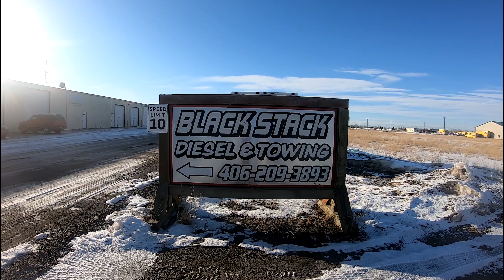Jeep JL Rubicon Hemi Vs JK Rubicon Hemi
DP Conversions 6.4 Hemi SRT  Blue JL Rubicon Vs Silver JK Rubicon with 6.4. They are running different transmissions. Which one does a better burnout.

If you need a Hemi in your Jeep, tell them Todd sent you.

In collaboration with DPConversions